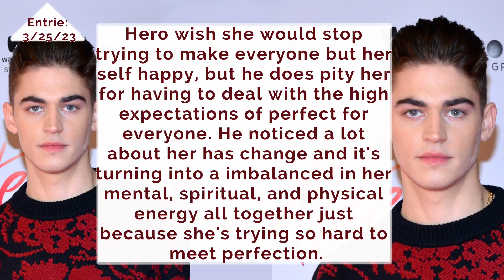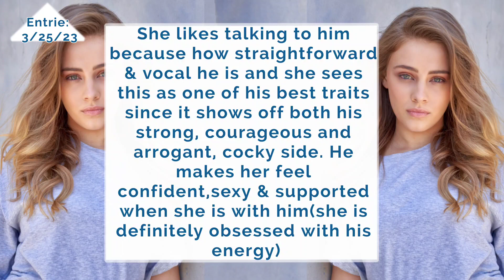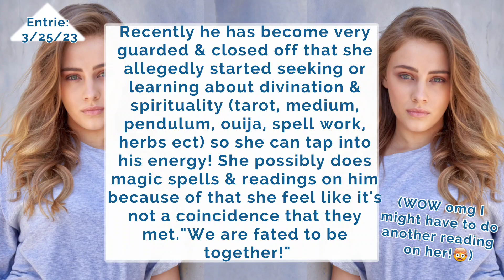Hero Fiennes Tiffin/Josephine Langford Tarot Reading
educational purposes

🧿*I KLD/KLD6 DON'T TAKE ANY LEGAL LIABILITY OR OTHER CONSEQUENCES FOR MY TAROT READING NOT BEING 100% ACCURATE OR NOT COMING TO FRUITION "IN A TIMELY MANNER EITHER." (ENERGY AND PEOPLE CHANGE, THIS IS JUST A FUN HOBBY WITH BEAUTIFUL ILLUSTRATED TAROT & ORACLE CARDS)*🧿